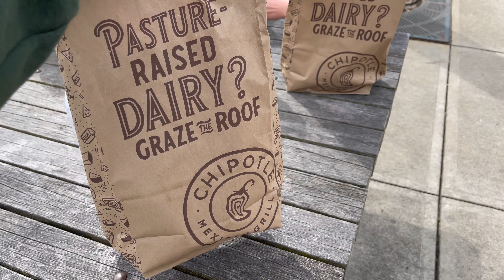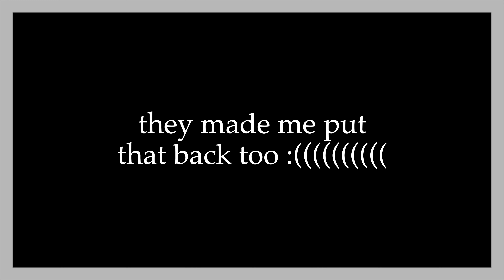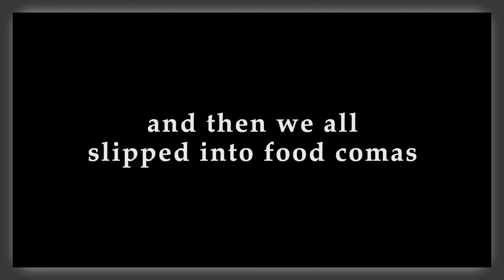A fun weekend with friends, but everything's out of context.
I spend a weekend visiting my friends where we do all kinds of illegal shi- no jk, but I did learn how to play Yahtzee, ate tons of crack bread, and fell out of a tree!

I dedicate this video to my friends, who always make me violently explode with laughter in the ugliest way how dare you all ily 😘 I wish every weekend could be like this (minus the falling-out-of-the-tree bit, plus more Shrek).

Living life outside of context,
- The pepperoni no one asked for